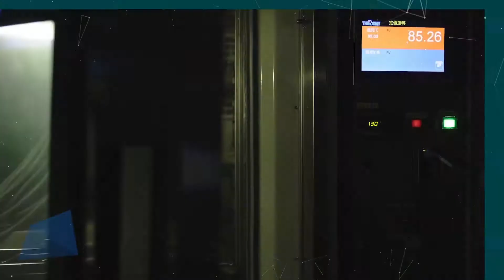Truly Hardened Ethernet Products _ EtherWAN Systems Inc.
From Edge to Core, EtherWAN exceeds both standards and expectations in networking products. When it comes to industrial and crucial network applications, come see what EtherWAN is bringing to the table.